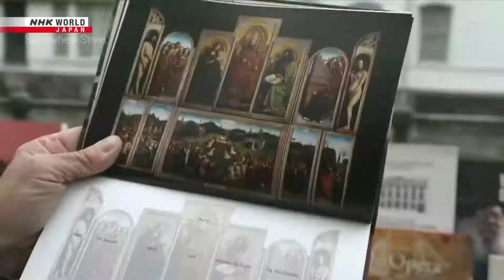Ghent, Belgium | Somewhere Street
Hello and welcome to Luxutrav your one stop solution to travel vlogging and lifestyle videos.